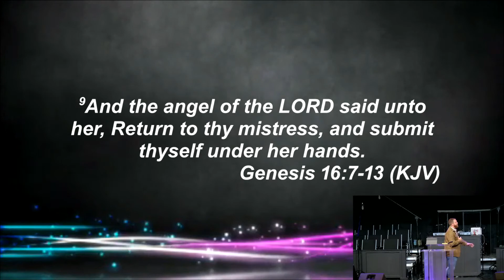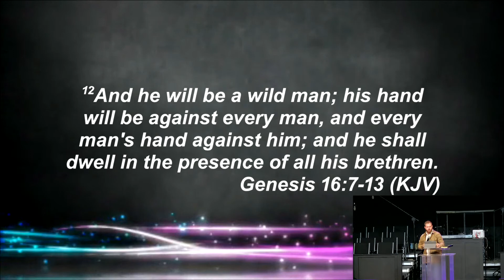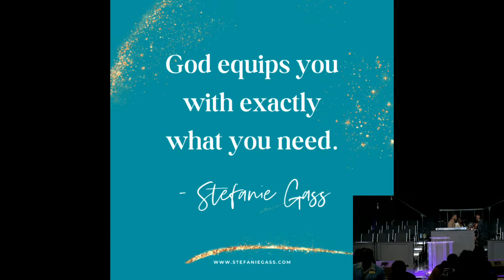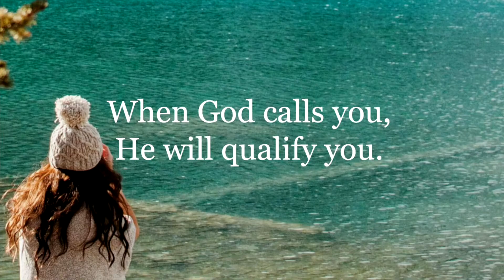Copy of Victorious Life Church Conyers: Welcome to Sunday Worship 10/22/2023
Bishop William Lee Jr.
Series: The Joseph Journey

Thank you for joining us. for any further information regarding our church. We are happy that you have joined us because YOU BELONG HERE.  See you in person Next Week.  Be Blessed and have an awesome week!!